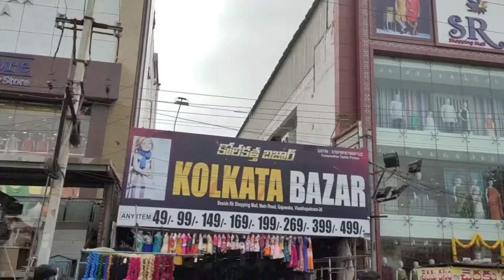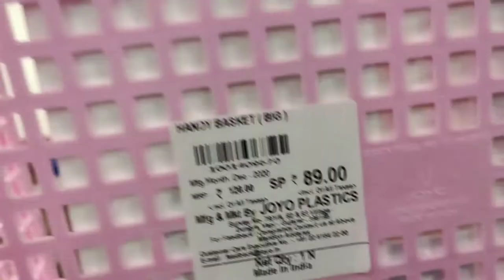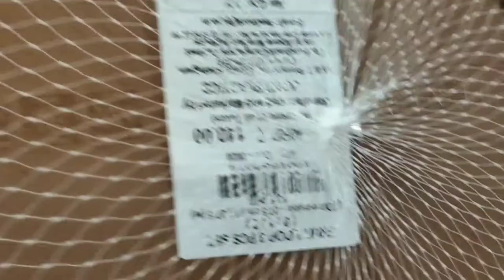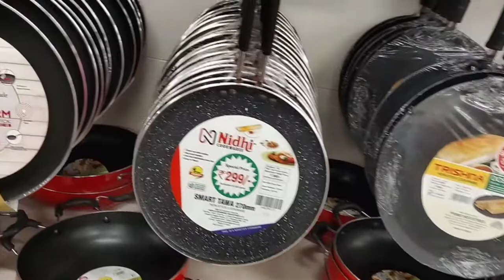D-Mart shopping mall, unlimited Discount, D-Mart Latest video, D-Mart Vlog video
In this video I am going to visit Visakhapatnam D-Mart